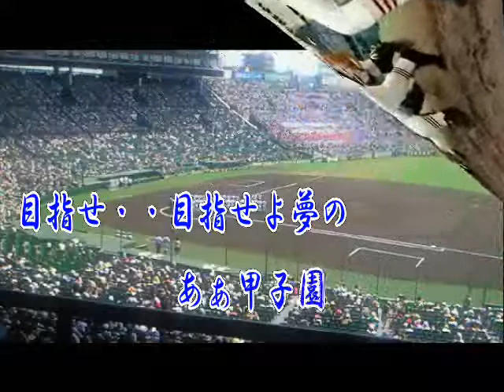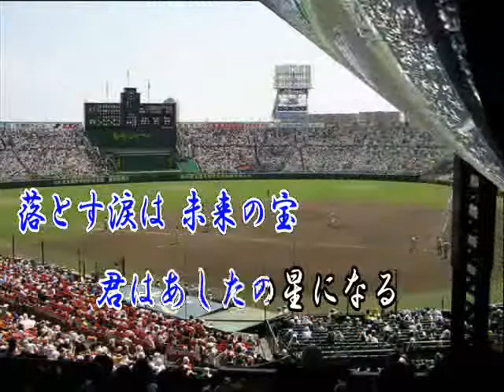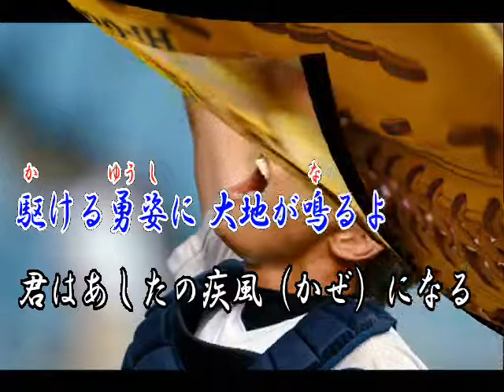♪あぁ甲子園（maido）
作詞　みつい禮　　作編曲　HIDE　　　オリジナル曲